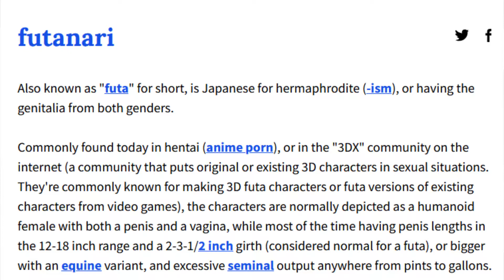Why liking futanari isn't gay?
me making excuses for my own fetish